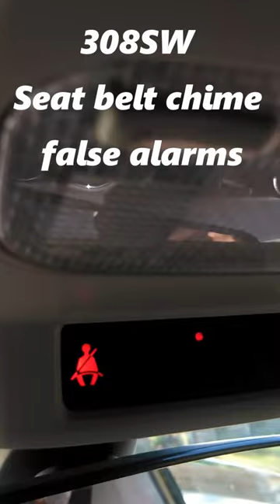Peugeot 308 seat belt chime fault false alarms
Peugeot 308 seat belt chime fault. Unplugging this under seat module will disable the function - and the false alarms.